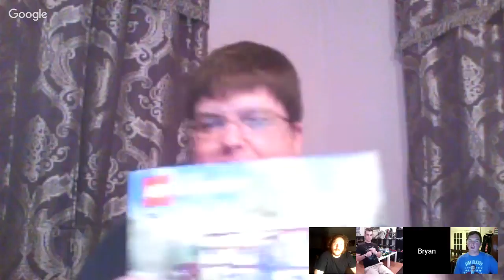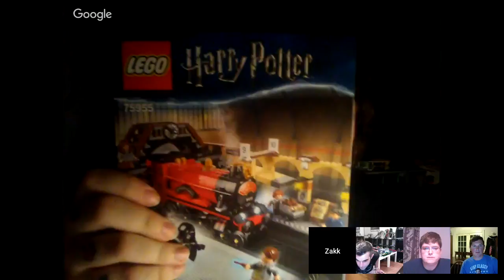Brickrod Live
There Back!! The Monthly build challenges, find out what this months is Live. With myself and The Brick Judges! Check out what we've built and maybe the Judges will show off some other MOC's!